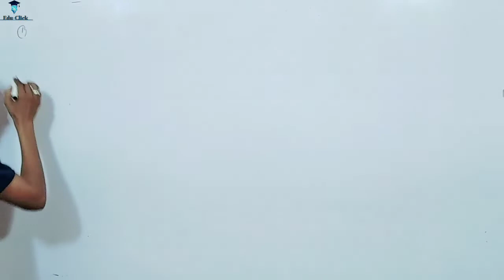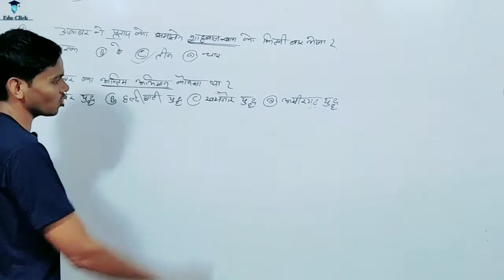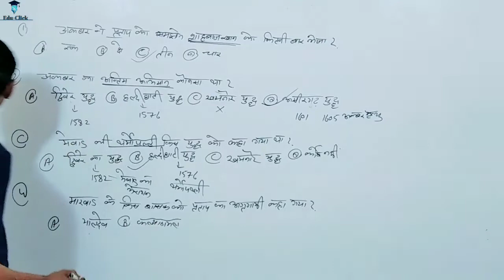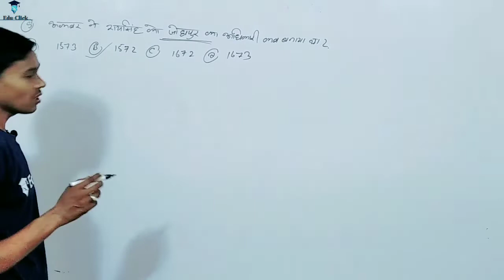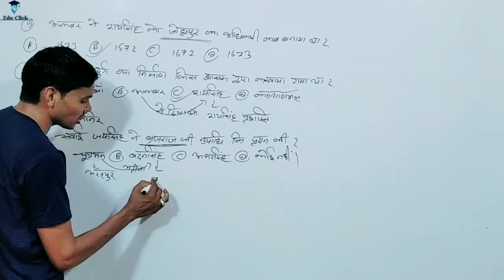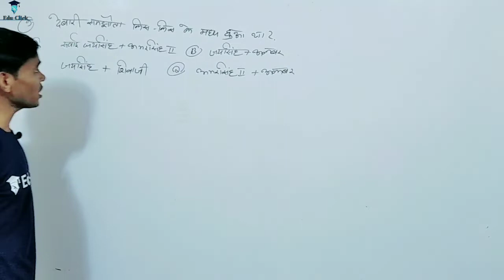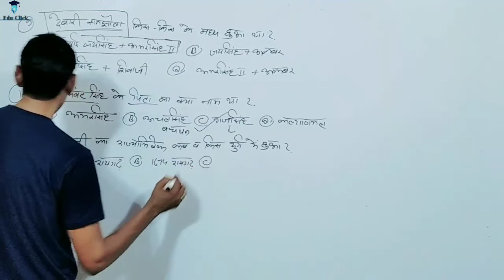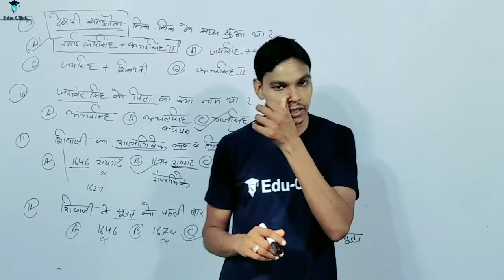Social Science Class-10th Live Test | SST Important Question | Revision Class | RBSE | Chapter-1,2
Social Science Class-10th Live Test | SST Important Question | Revision Class | RBSE | Chapter-1,2 | स्वर्णिम भारत | संघर्षकालीन भारत | RBSE SST | RBSE SST Class 10 | Rajasthan Board Social Science 10th Class In Hindi | RBSE New Syllabus | RBSE Class 10th Online Class

About this video:
Social Science(सामाजिक विज्ञान) Class-10 Live Test, Chaper-1, स्वर्णिम भारत(Glorious India), संघर्षकालीन भारत, RBSE SST, RBSE SST Class 10, Rajasthan Board Social Science 10th Class In Hindi, RBSE New Syllabus, RBSE Class 10th Online Class

◆For Any Discussion And Suggestions◆